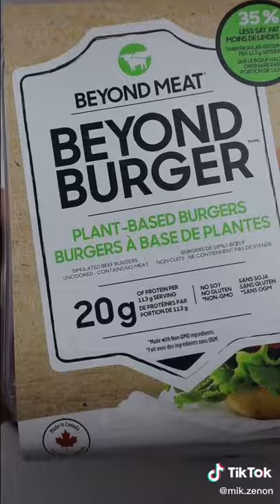PT. 166 of 365. Link in BIO. Grill your food from the comfort of your kitchen 🥘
PT. 166 of 365. Grill your food from the comfort of your kitchen 🥘